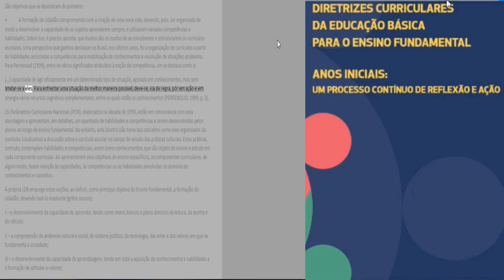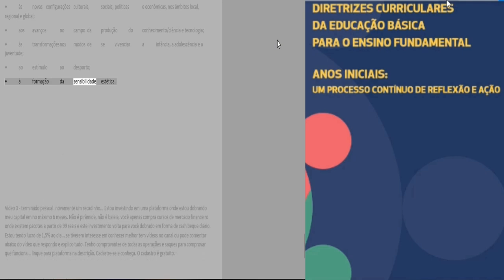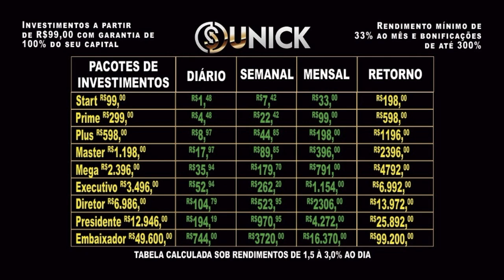PARTE 3 - CAMPINAS - AS Diretrizes CurriCulares Da eDuCação BásiCa para o ensino FunDamental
AS Diretrizes CurriCulares  Da eDuCação BásiCa  para o ensino FunDamental  parte 3

Hoje trago para vocês a 3ª parte do estudo para o concurso de campinas.
AS Diretrizes CurriCulares  Da eDuCação BásiCa  para o ensino FunDamental
anos iniCiais: um proCesso Contínuo De reFlexão e ação. Vídeo 3.

Este estudo está dividido em 21 vídeos para que não fiquem longos e que vocês possam estudar de maneira sadia sem saturação.

 Recadinho...
 Estou investindo em uma plataforma onde estou dobrando meu capital em no máximo 6 meses. Não é pirâmide, não é balela, você apenas compra cursos de mercado financeiro onde existem pacotes a partir de 99 reais e este investimento volta para você dobrado em forma de cash beque diário. Estou tendo lucro de 1,5% ao dia... se tiverem interesse em conhecer melhor tem vídeos no canal ou pode comentar abaixo do vídeo que respondo e explico tudo. Tenho comprovantes de todas as operações e saques para comprovar que funciona... linque para plataforma na descrição.